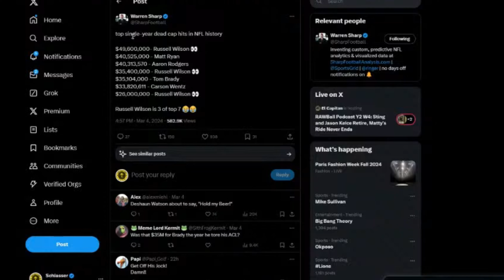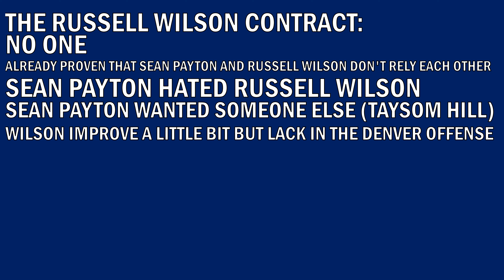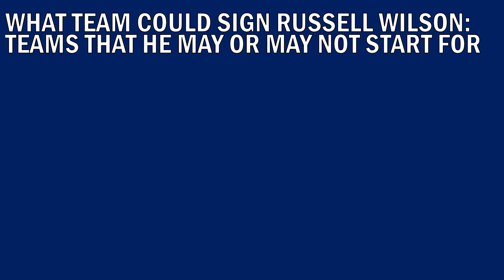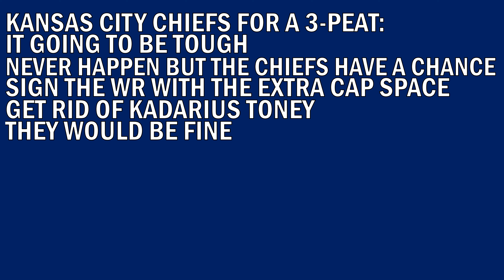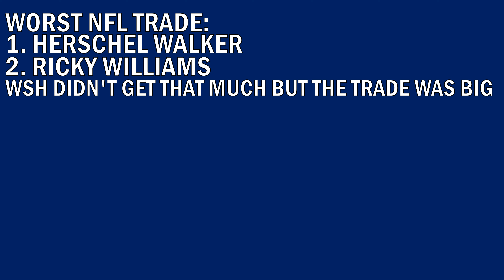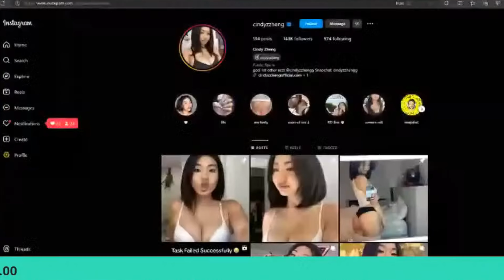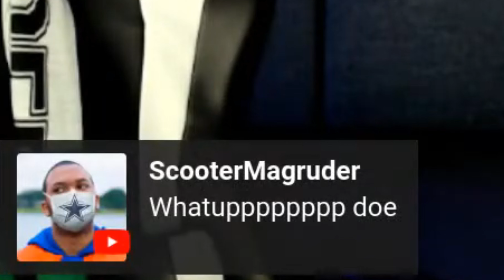The Greatest Dumpster Fire Moments (March 5, 2024)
Some of the greatest moments are from the stream from The Dumpster Fire. Just part of The Greatest Moments with Aa (Toon Link Main), Brandon Perna, Cindy Zheng, Five Points Vids, ScooterMagruder, Tom Grossi, and Urinatingtree.